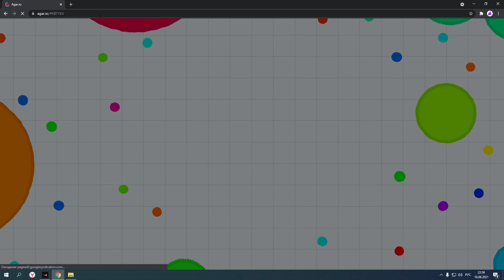AGAR.IO SERVER TAKEOVER #6